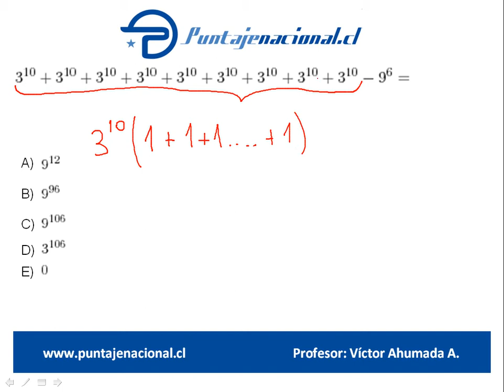Matemáticas Ensayo PrePSU 1